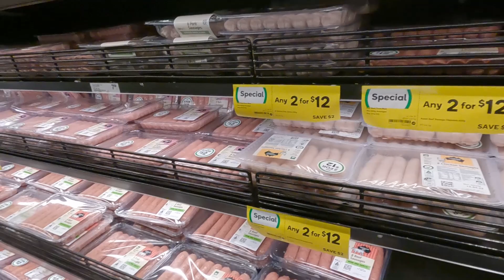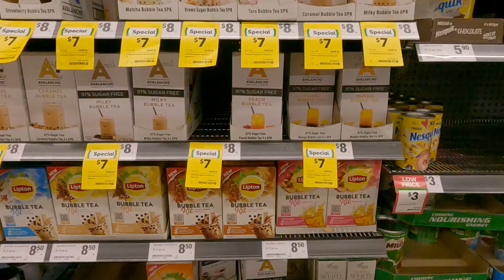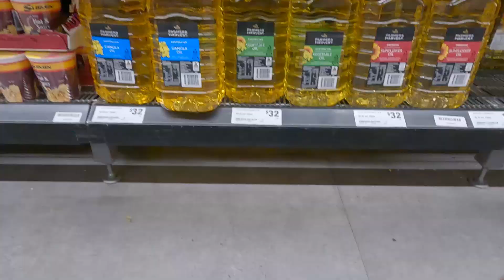澳洲通货膨胀有多严重？带你们看看澳大利亚悉尼真实超市物价